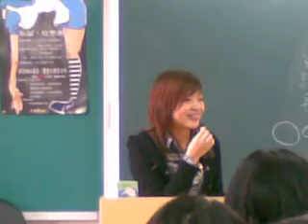班會-深深唱歌